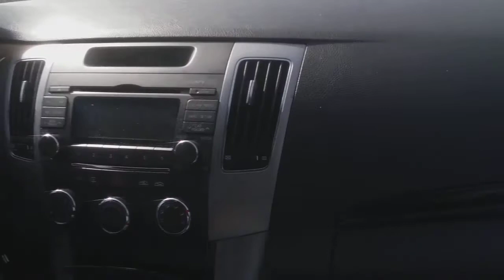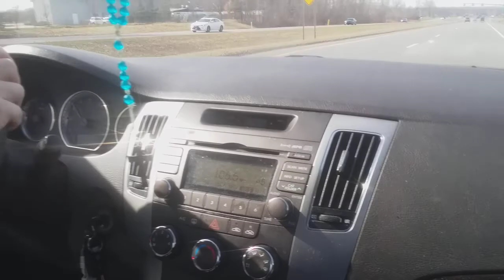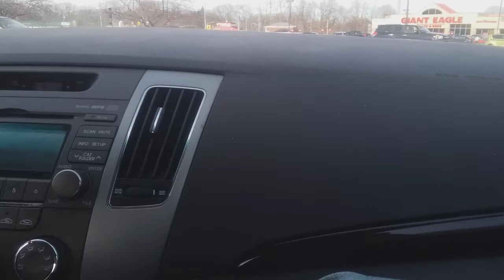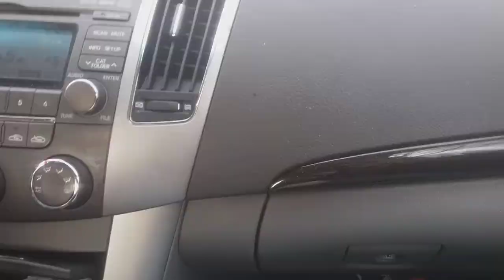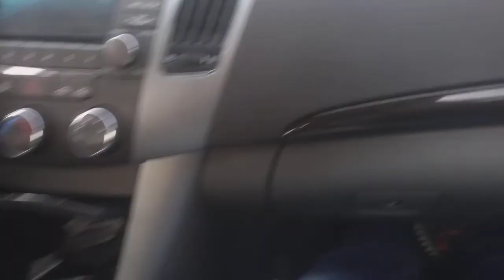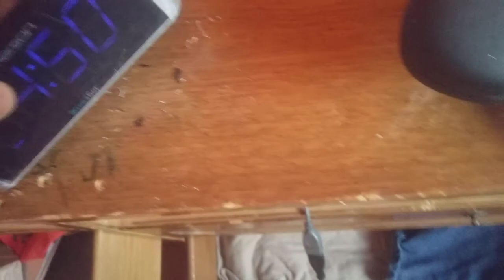Delivering a package (car vlog #3)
Shot on location: Painesville OH